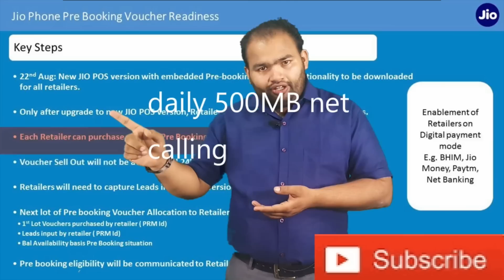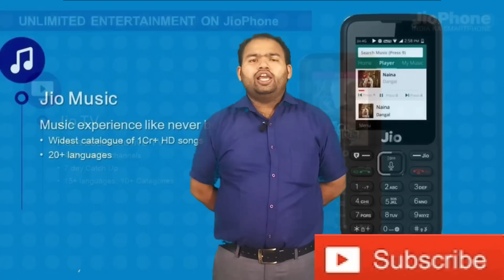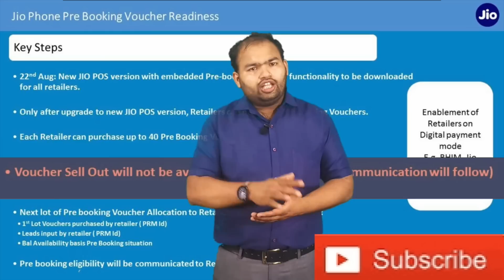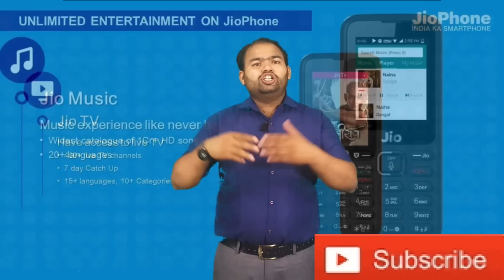JIO PHONE 501 REVERE'S FREE HI MILEGA